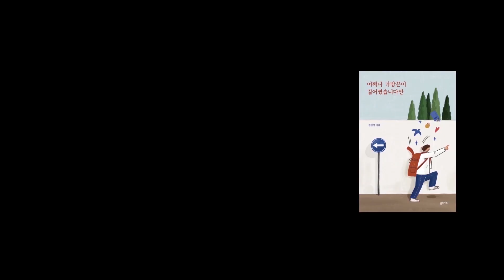소설. 원서로 술술 읽어보자. 8개월이면 OK! (feat. 단계별 원서 추천)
소설. 원서로 술술 읽는데 8개월이면 오케이 (feat. 단계별 원서 추천)

카메라 설정을 잘못하고 촬영을 해서 영상이 약간 붉그스름하고 초점이 조금 흐려요 ㅠㅠ 다음부터는 세팅 잘 확인하고 찍겠습니당. ㅠ_ㅠ

오랜만에 한국어로 영상을 찍다보니 신나게 얘기하다가 길어졌어요.
타임스탬프:
0:23 이웃님의 영어고민
3:35 리딩에는 문제가 없다고 생각했건만.
6:38 올해 새해 다짐이었던 소설 원서로 읽기
7:11 원서를 꾸준히 읽기 위한 계획
8:14 하루에 한 두쪽 읽어서 이게 될까?
10:09 소설 원서, 무슨 책부터 읽어야 할까. 책추천

돌돌콩의 본격 쌩고생 미국유학/생활 에세이집,

블로그에 오시면 더 많은 이야기가 있어요! If you read Korean, please come see us at my blog! もし韓国語が読める方は私のブログへぜひ
clorine.blog.me

모닝저널 전용인스타, I post my morning journal every morning on IG